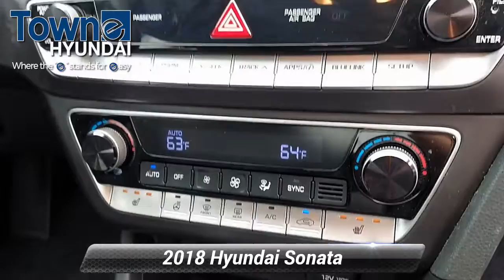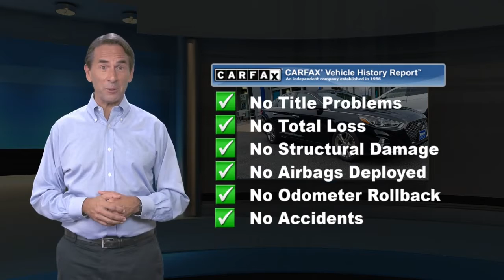Certified 2018 Hyundai Sonata SEL+, Denville, NJ QH716784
CARFAX One-Owner. Certified. Hyundai Details:* Roadside Assistance* Limited Warranty: 60 Month/60,000 Mile (whichever comes first) from original in-service date* Warranty Deductible: $50* Vehicle History* 173+ Point Inspection* Powertrain Limited Warranty: 120 Month/100,000 Mile (whichever comes first) from original in-service date* Includes 10-year/Unlimited mileage Roadside Assistance with Rental Car and Trip Interruption Reimbursement; Please see dealers for specific vehicle eligibility requirements. 10-Year/100,000 Mile Hybrid/EV Battery WarrantyBlack Cloth. 25/35 City/Highway MPG FWD 2.4L I4 DGI DOHC 16V PZEV 185hp Awards:* 2018 KBB.com 10 Best Sedans Under $25,000 * 2018 KBB.com Best Family Sedans * 2018 KBB.com 5-Year Cost to Own Awards * 2018 KBB.com 10 Most Awarded Brands Phantom Black 2018 Hyundai Sonata SEL+ w/SULEV 6-Speed Automatic with Shiftronic

[RLVID:10368:3a2454de0cba4501:f65fce1226cda1c5:1]